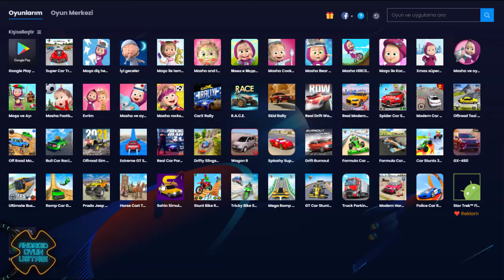Horse Cart Taxi Drive 2021: Horse Racing Games Android Gameplay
Start modern taxi drive in vintage city in Horse Cart Taxi Drive 2021: Horse Racing Games. Brand new taxi games 2021 with horse taxi simulator is here for you. Enjoy the multi modes with horse racing and horse stunts racing mega ramp challenge that will add the tangs of your favorite taxi games 2021. Taxi cart driving featuring mega ramp horse racing stunts that will magnify your basic need of horse racing games. You must have played modern taxi car drive games but not with many unbelievable features.